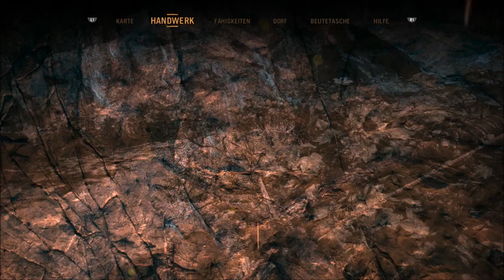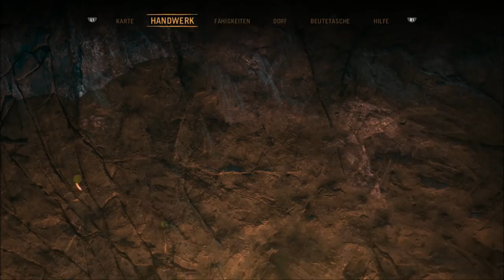Far Cry Primal #44 - Die Flamme des Krieges